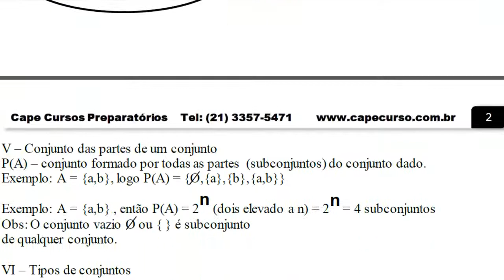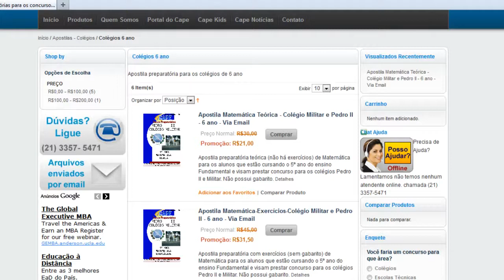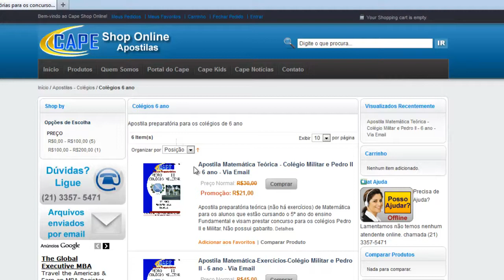Demonstrativo de apostila matemática 6 ano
Vídeo demonstrantivo de apostila para o 6 ano